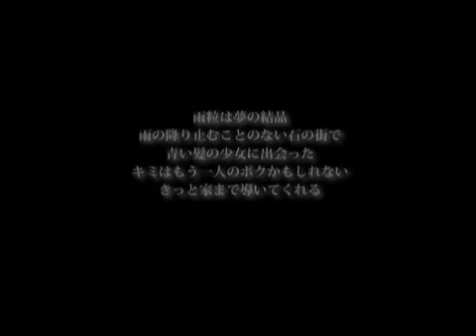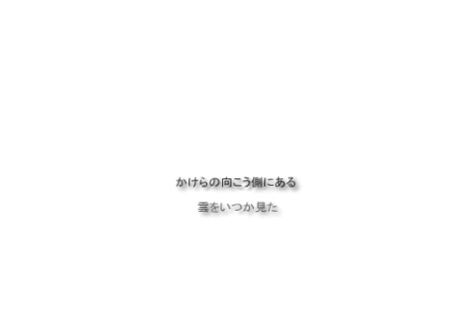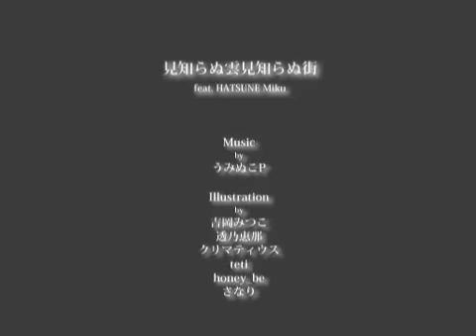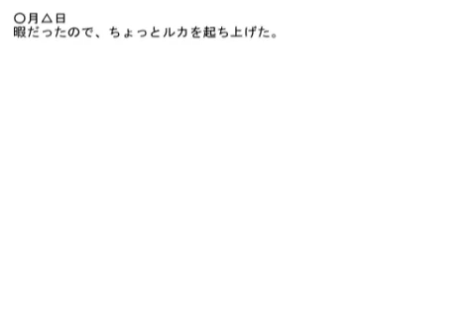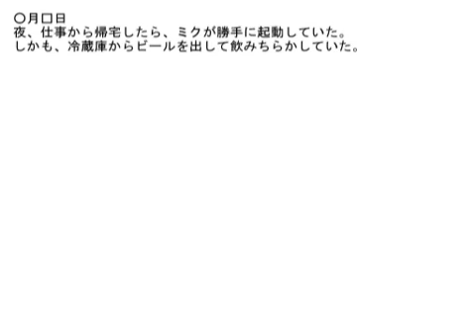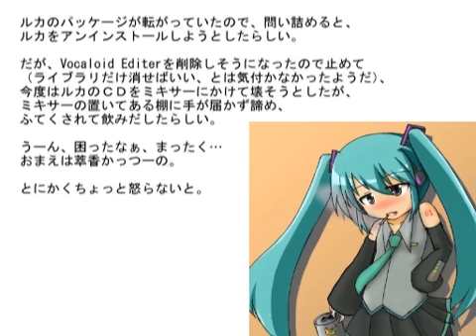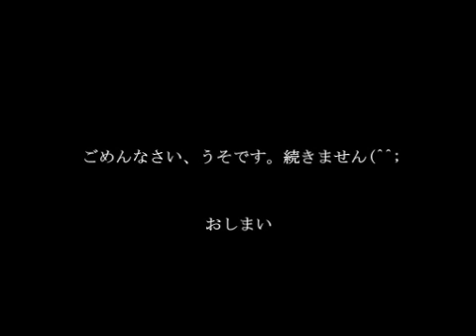【初音ミク】見知らぬ雲見知らぬ街【オリジナル】.mp4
説明文
ポップス、バラード。懐かしい感じ。●動画は長いけど、曲はそんなに長くないから安心して聞いて。途中とばすなよw●絵はピアプロから、吉岡みつこさん、透乃恵那さん、クリマティウスさん、tetiさん、honey_beさん、さなりさん。（mylist/11311084）

バラード系ポップス。ギター、ベース、ウーリとか。おまけ付き。曲のほうがメインなんだからねっ！　一応。。。